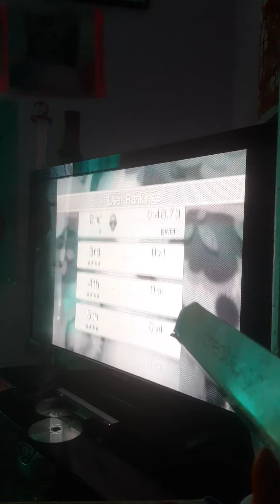my blog episode #:gwen gets her soda pop award in the air force